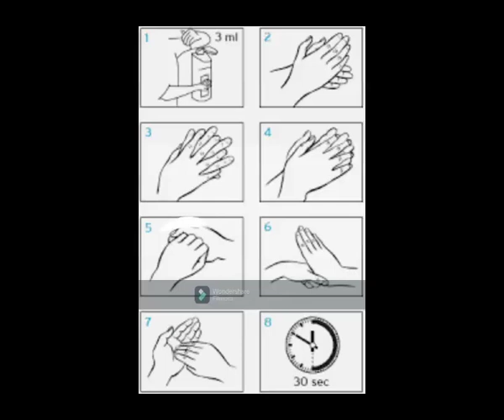41 Iza Markove maske, Petrovic